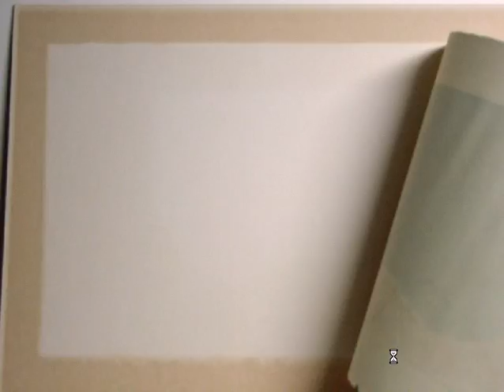Papierrestaurierung an einem Grafikblatt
Eine Grafik wurde durch eine Flüssigkeit beschädigt. Durch eine Papierrestaurierung konnte der Schaden beseitigt werden. Die Dokumentation zeigt den interessanten Verlauf.